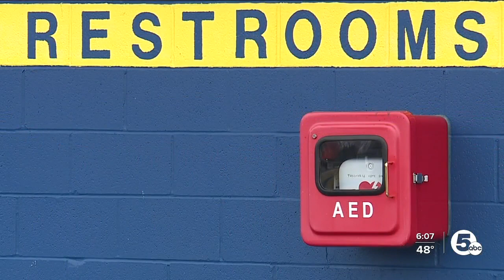Coach performs CPR to save baseball player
Kyle Hlucky's last name is pronounced "lucky" and he certainly feels that way to be alive and to have coach Scott Koenig in his life.